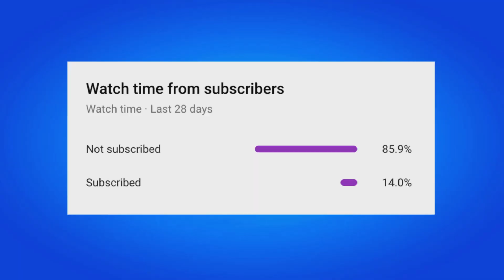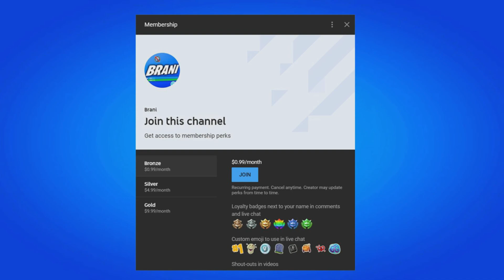How To Get Jujutsu Kaisen Straw Doll Technique Mythic in Your Creative Island! (Fortnite)